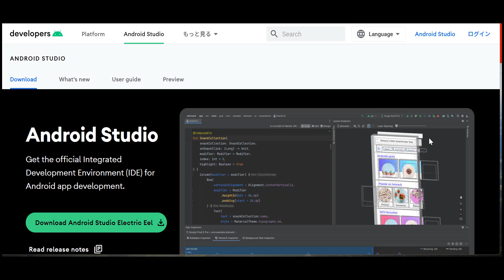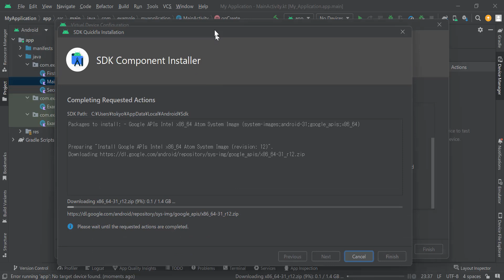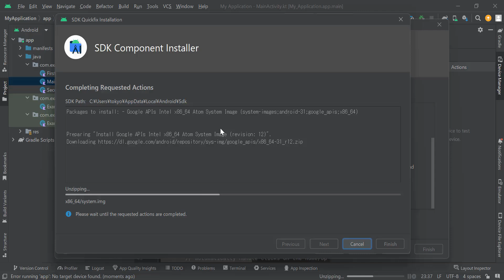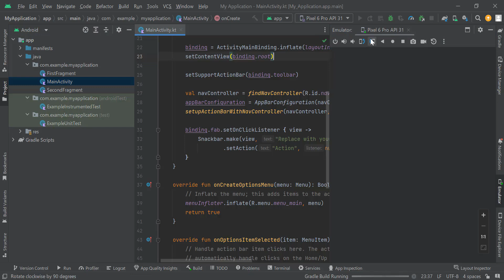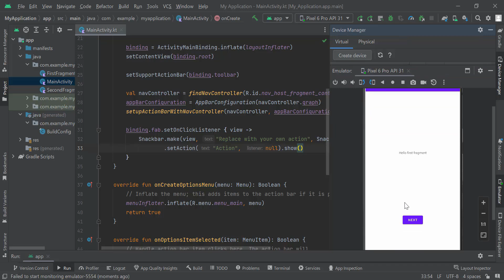How to Android Studio No target device found Error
I will talk about No target device found Error in Android Studio